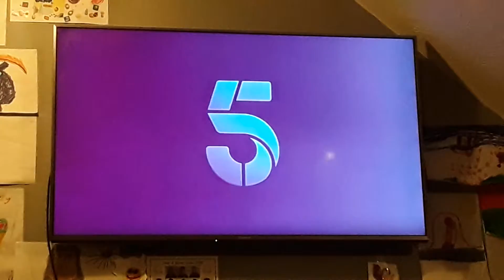Channel 5 - World's Greatest Bridges Trailer 2017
A Trailer For World's Greatest Bridges Whitch Started Friday At 8:00PM In 2017 On Channel 5.
Clip Captured By Channel 5.